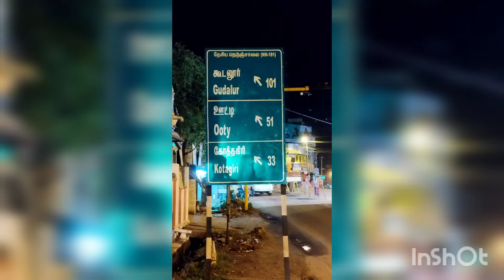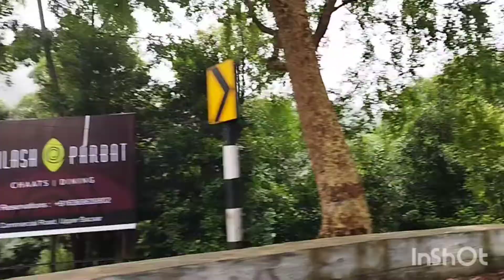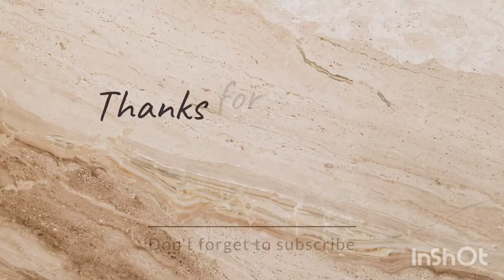😁😁ஊட்டி மல பியூட்டி😁😁 || 2 days trip enjoyed a lot || Climate was awesome 😍😍😍💨❄❄❄❄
Hello friends this video is all about Ooty vlogs I am happy to share all the locations and climate changes happened during my travel.

The vegetables like Carrot, Beetroot, Cabbage were really fresh to eat and the price amount will be 40 Rs kg.

The climate is awesome during our travel please do visit and plan for your trip and share your feedback.